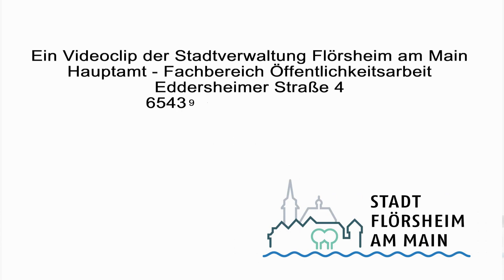Blisch am Freitag, 29. April 2022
Bürgermeister Dr. Bernd Blisch spricht aus dem Schnecken-Park, wo am Wochenende das Willkommensfest für die Ukrainischen Geflüchteten stattfindet. Er weist auf die Walpurgisnacht am Main und die närrische Weinprobe in Wicker hin. Außerdem lädt er zu Informationsveranstaltungen zum Glasfaserausbau ein.